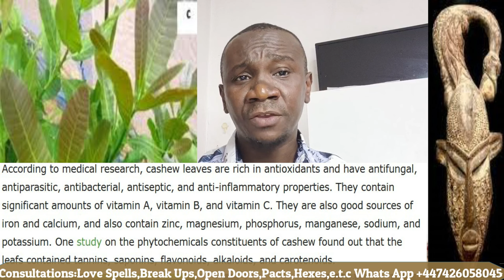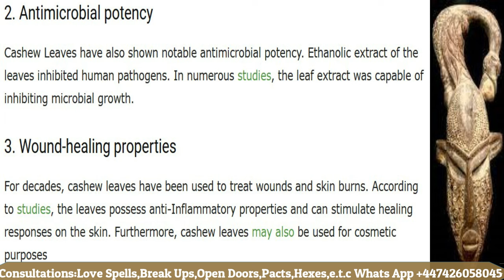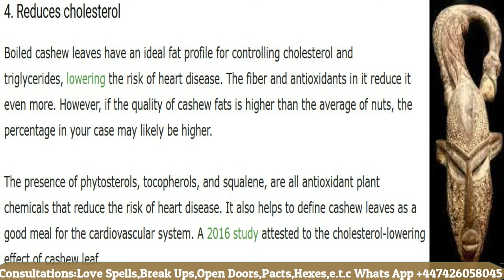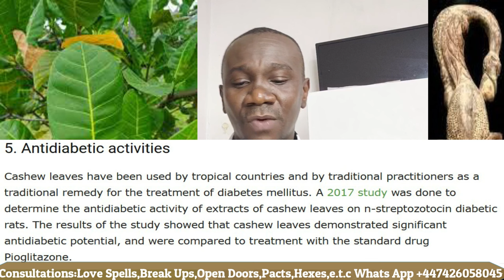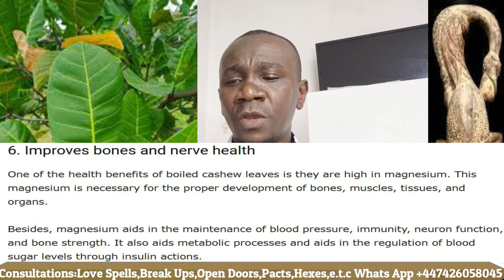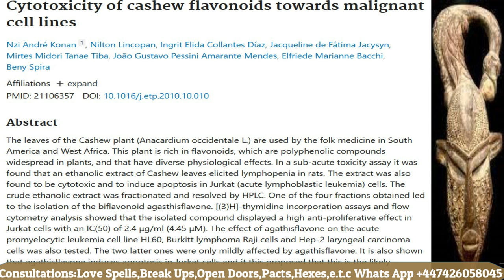The Spiritual Powers of Cashew Leaves aka "Anacardium occidentale" in African Spirituality.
In this Video,I talked about many Medical  applications of Cashew leaves and what you can use it to treat and also the Spiritual applications.Enjoy
Below are so scientific research on the plant.

Please use the family and friends option so that your account will not be charged for sending the donation.

You can also use this link to join the Metaphysical Study Group Chat on Whats app for regular discussions about Metaphysics,Science and Practical Spirituality.
(Temple attracts a 50 usd monthly membership fee)

 Learn how to practice African Spirituality from the Comfort of your Home with out any Hindrance,Gate Keeping  or Difficulties.